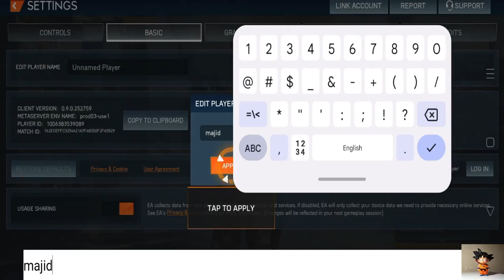العاب بالعربي شرح لعبة battle field mobile part 1 تجربة اللعبه جرافيك خيالي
تتوفر لعبة Battlefield ™ الشاملة الآن على جهازك المحمول. استعد لفريقك وقيادة المهمة في قتال FPS متعدد اللاعبين بجودة وحدة التحكم ، ولعب جماعي متفوق ، وتدمير محدد للنوع في أوضاع مميزة مثل Conquest و Rush و Team Deathmatch. قم بالتحميل مجانًا

! _ _ كن مع الأصدقاء - أحضر طاقمك وسيطر على المنافسة في أوضاع PVP سريعة الخطى - ضع الإستراتيجيات وأمر باستخدام أدوات التحكم باللمس البديهية

- قفز في مركبات الفرقة ودمر ميدان المعركة بتدمير بيئي واسع النطاق للمطالبة بالميزة

قاتل في
طريقك - اختر فصلك من Assault أو Engineer أو Support أو Recon
- قم ببناء عتادك المخصص من الأسلحة ، والأدوات الخاصة بالفئة ، و أكثر بينما تستعد للحرب الشاملة
- خصص أسلحتك وعتادك بمجموعة متنوعة من الجلود المختلفة والتمويه والمزيد.

تدمير لا مثيل له
- استكشف خرائط ثلاثية الأبعاد ضخمة قابلة للتدمير وبيئات زمن الحرب على نطاق لا يمكن إلا لـ Battlefield أن تجلبه إلى الهاتف المحمول.
- أعد عرض بعض أعظم المعارك في التاريخ على خرائط أيقونية من امتياز Battlefield.
- اقترب من كل معركة بطريقة فريدة ومبتكرة للتغلب على تلك اللحظات "فقط في Battlefield".

تنافس في الأحداث والمهام
الكاملة - الأهداف اليومية والأسبوعية لإكمالها حتى لا تصبح اللعبة قديمة
- محتوى جديد غير قابل للفتح يستمتع به الجميع.
- اربح مكافآت رائعة لإظهار مهاراتك في المعركة.

جرب Battlefield ™ Mobile اليوم.

معلومات إضافية

اللغات
إنجليزي
النسخة الحالية
بحجم
1 GB
آخر تحديث في
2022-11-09